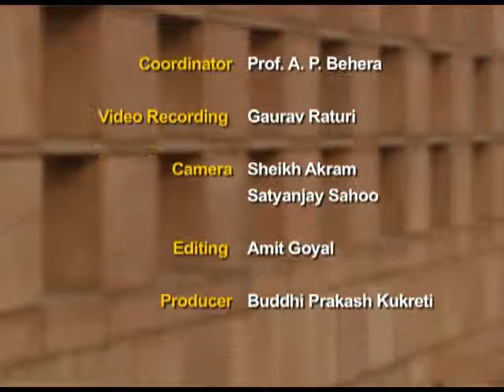TEACHER'S VIEWS ON ICT